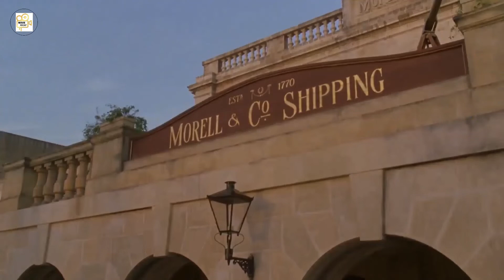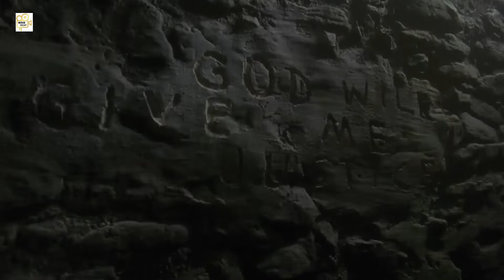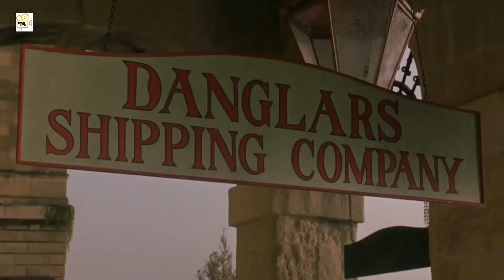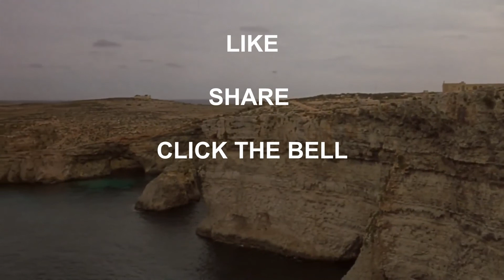HE NEVER THOUGHT HE'D MEET THESE PIRATES AFTER HE ESCAPED FROM PRISON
This is a  recap of 2002 American historical adventure film, The Count of Monte Cristo starring Jim Caviezel